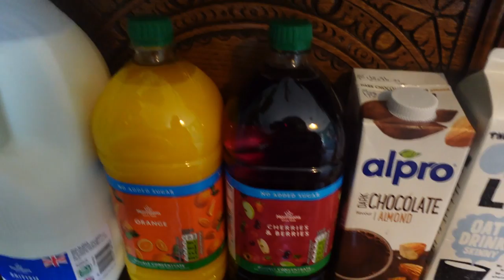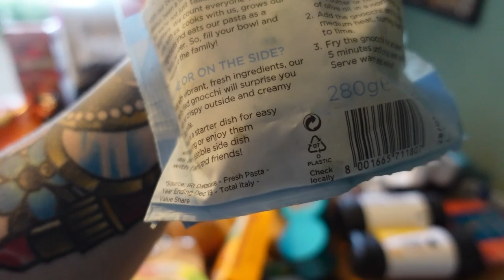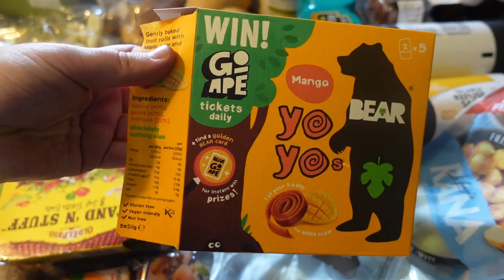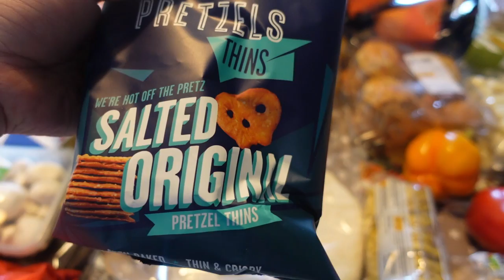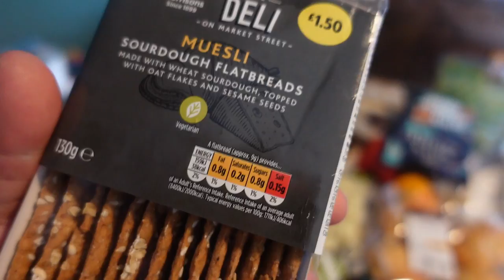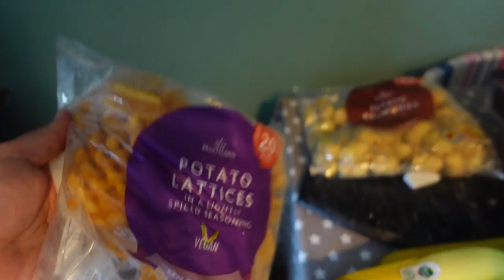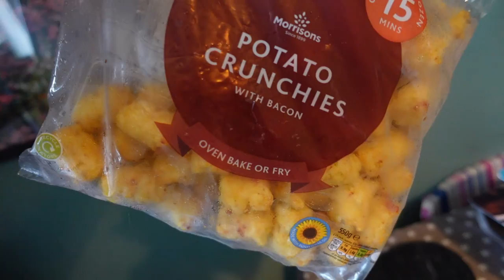HUGE FOOD SHOP - FAMILY OF 5 FOR 2 WEEKS - MORRISONS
hey guys

so its the start of my veggie week and i did a huge shop, i went to morrisons, they are lethal for little deli bits as you will see lol,

*Glossybox Uk – FOR MONEY OFF AND FREE DELIVERY ON YOUR FIRST BOX USE CODE – LUCE

Music Credits
Bens sound
Purple Planet